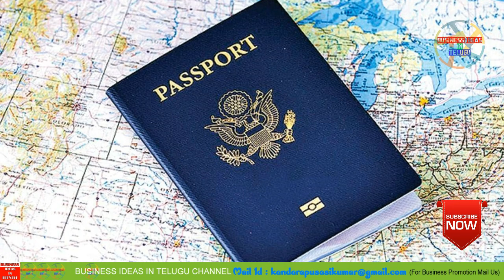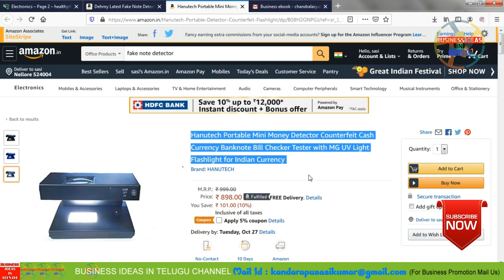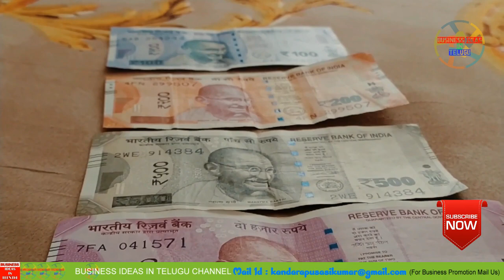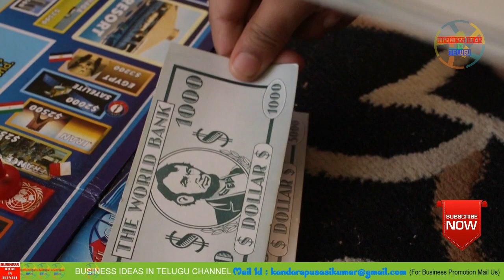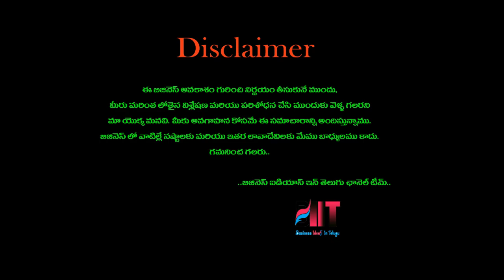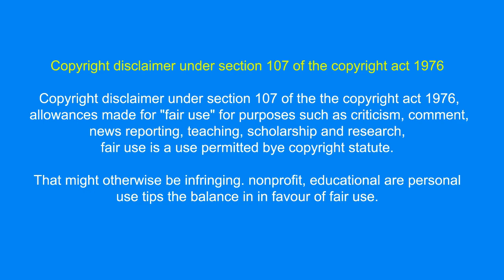బిజినెస్ ! Small business ideas! New business idea's! business ideas ! Low Investment Business Idea